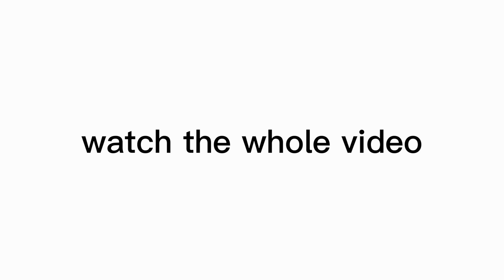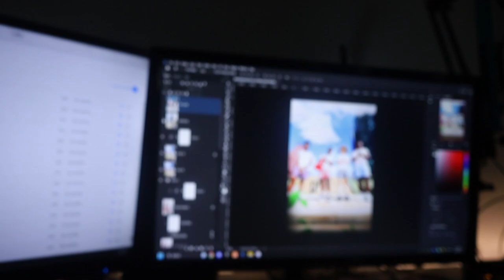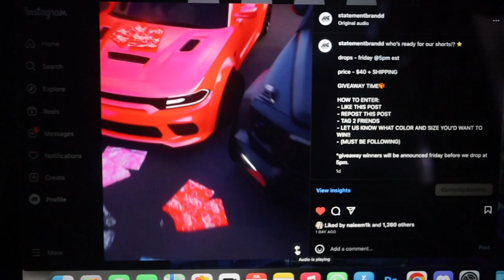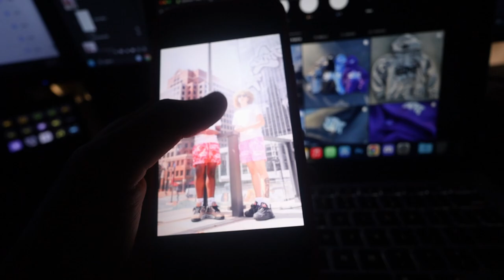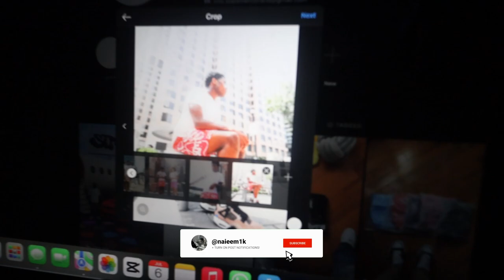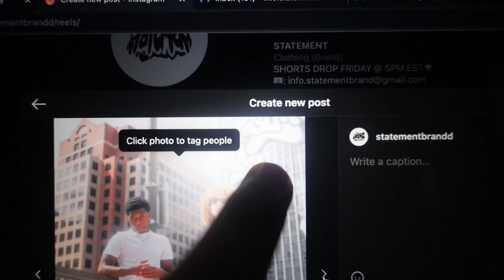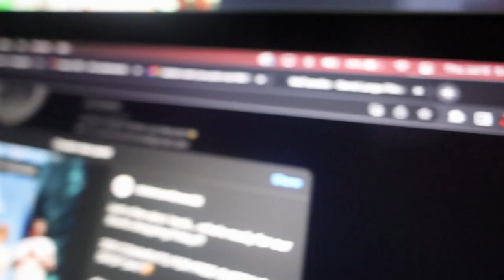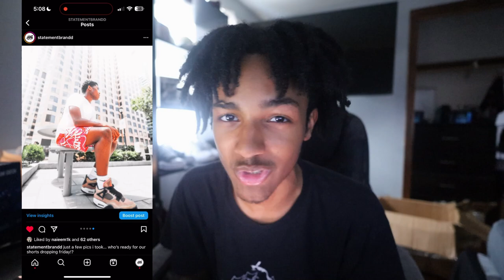GETTING READY FOR MY CLOTHING BRANDS BIGGEST DROP. *PHOTOSHOOT POST DAY*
preparing for my biggest drop yet..

follow the twitch (stream tonight)

DM MY INSTA FOR AD COURSE !

MY BRAND

PERSONALS